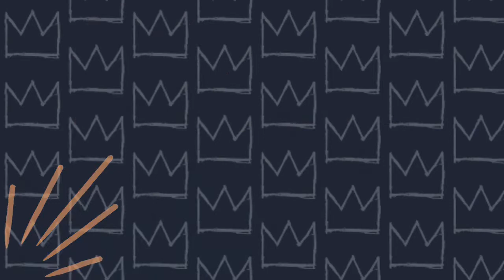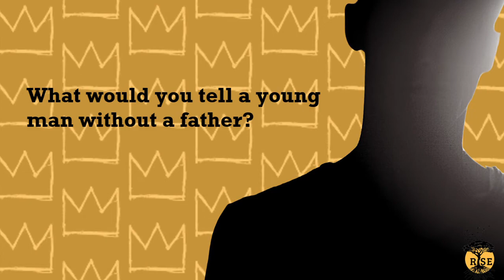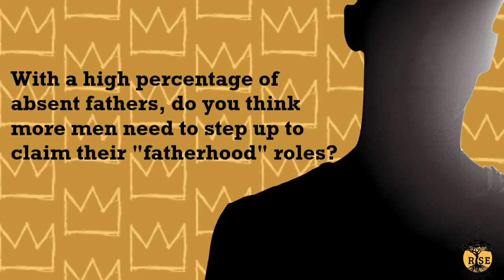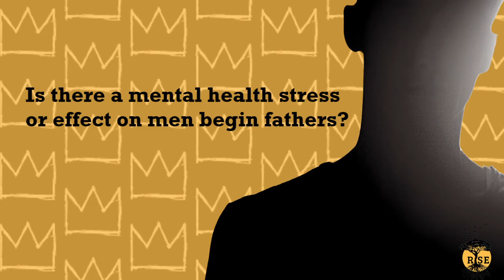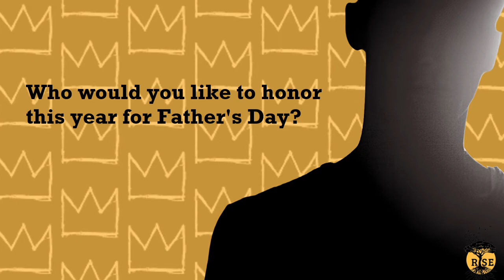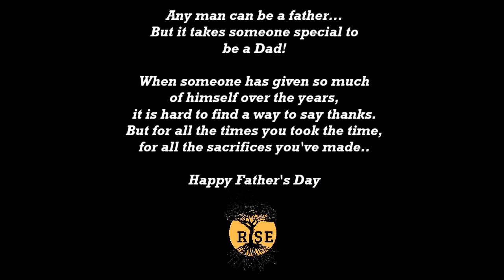Three Sons...Their Tribute to Father's Day!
Cultured Banter hosts, Art & LB hosted a deep impromptu conversation about the meaning of fatherhood and its impact...Take a look and listen... Three different generations of black man and their perspective on Father's Day.